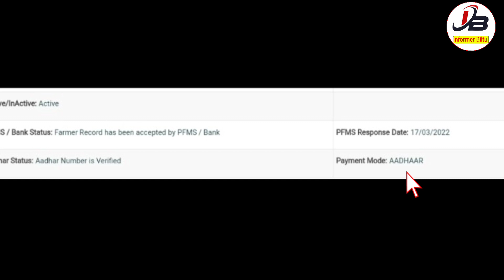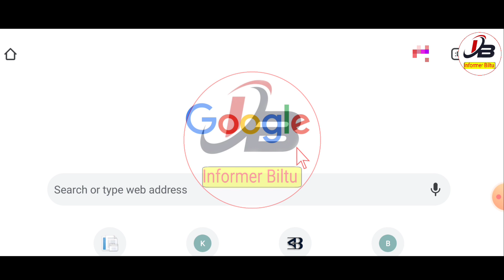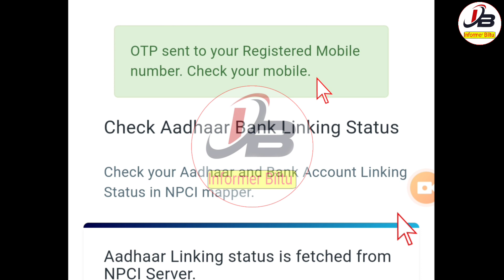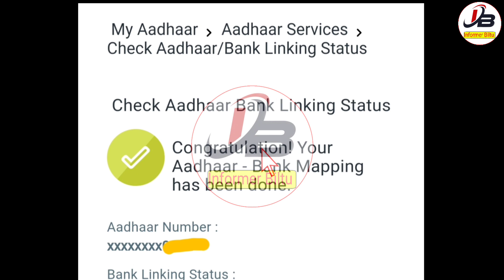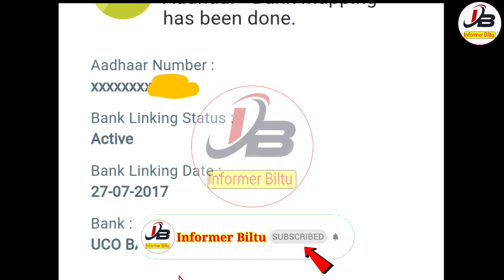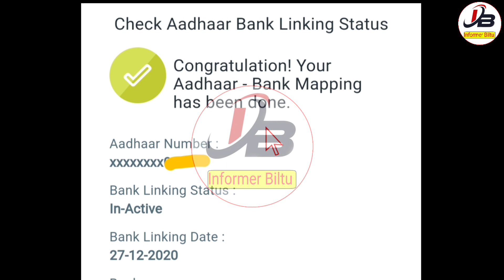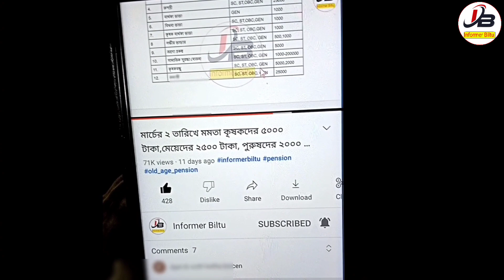Pm Kisan 12th Installment Date 2022 | PM Kisan Physical Verification | PM Kisan Renewal Online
👆বিভিন্ন ফর্ম ও খবরের আপডেট সবার আগে পেতে আমাদের টেলিগ্রাম চ্যানেলে যুক্ত হয়ে যান উপরের লিঙ্কে হাত দিয়ে